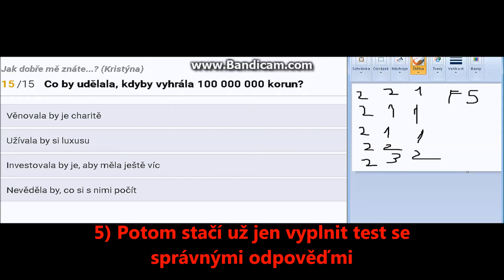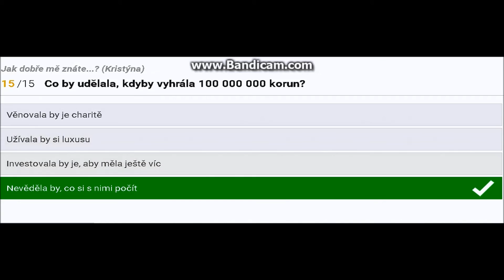Jak udělat test na FB 15/15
Určitě každý z vás už dělal test na FB  "Jak dobře mě znáte" , kde odpovídáte na otázky o daném člověku.Toto video vám ukáže jak mít všechny otázky správně.